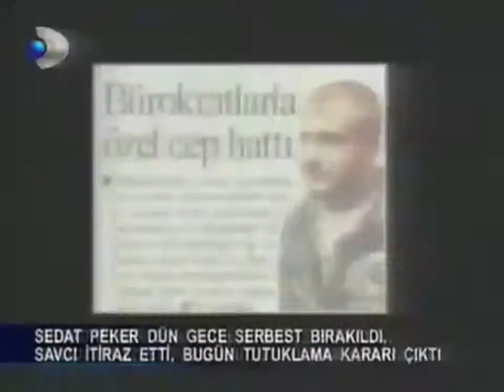FETÖ'nün bir faydası var ise bunların tozunu attırmıştı, Recep ise özel besliyor.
Sedat Peker'in Tutuklanması Ekim 2004.

FETÖ'nün bir faydası var ise bunların tozunu attırmıştı

Recep ise özel besliyor